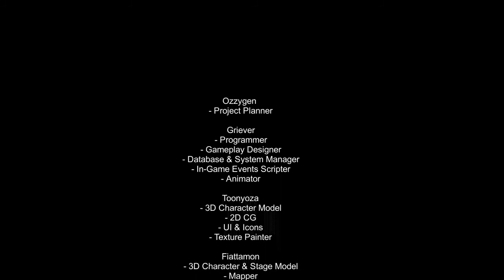Eternal Lore Gameplay [HD] [PC]